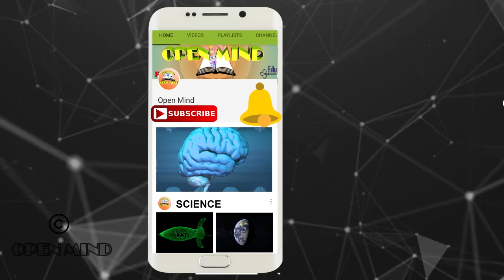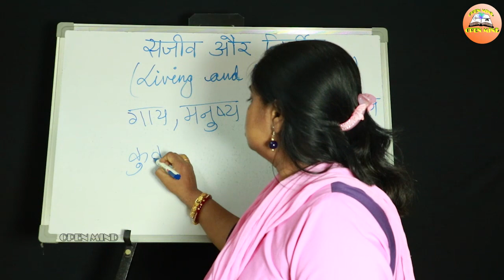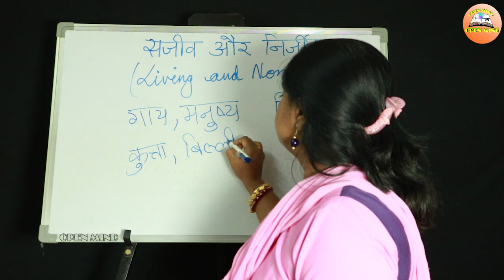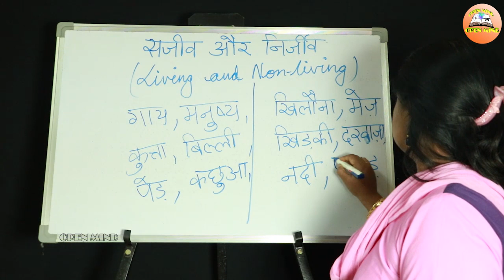Living and nonliving things (हिंदी में) CBSC and NCRT || सजीव और निर्जीव || Open Mind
Living and nonliving things (हिंदी में) || सजीव और निर्जीव || Open Mind

 * Science in हिंदी *